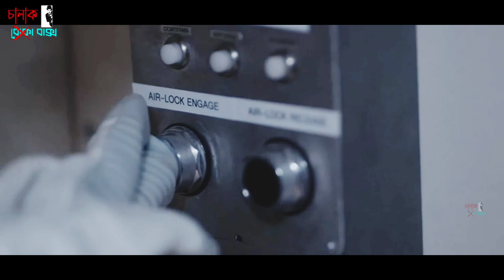পর্ব - ১১ | The Last Man On Earth | Movie Explained In Bangla | Chalak Baksho